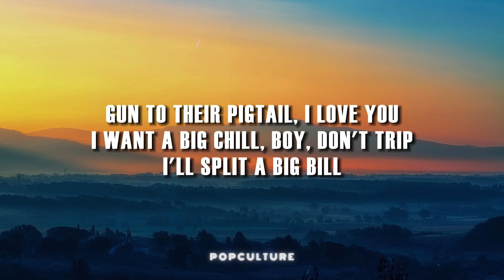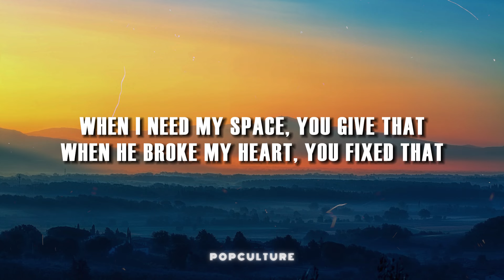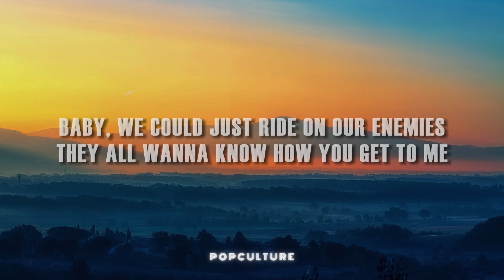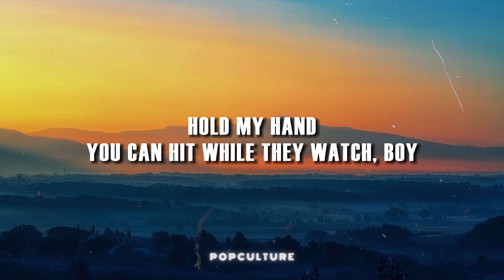Doja Cat - Agora Hills (LYRICS)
So, 9:30?

Said